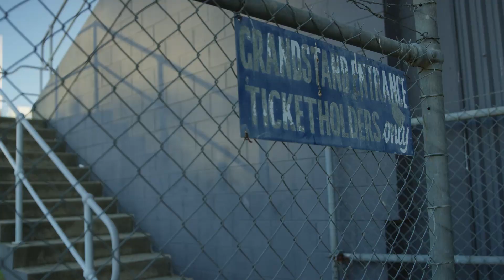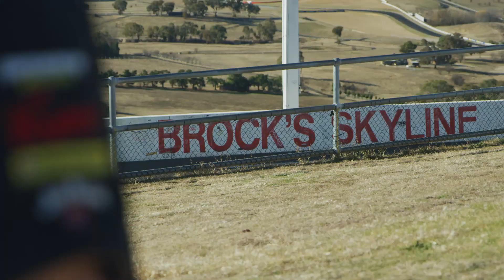Century Batteries Ultimate Bathurst Stories - Peter McDonald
Peter McDonald has been at McPhillamy park watching Bathurst since 1986.

"Watching Brocky drift around in the wet and to then go on and win the race was pretty incredible"